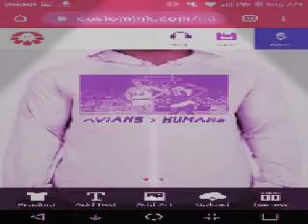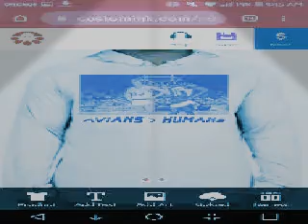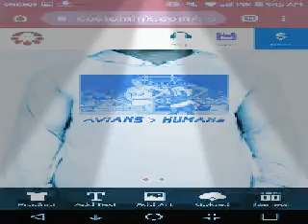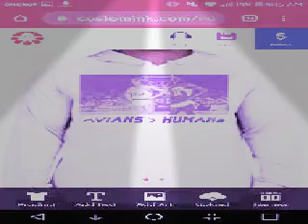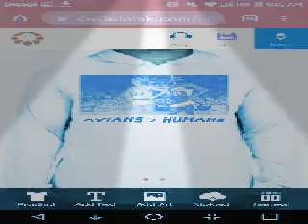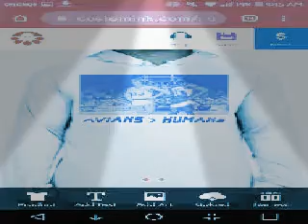Dilla & Big Pun Twinz/React&Bronx Runnin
Big Pun's Twinz & Bronx over Dilla's React(Jaylib) Runnin (Pharcyde)
The best two songs off A-OK Channel's Big Pun & J-Dilla Mashup A-OK Channel is dope check it out.
The pic on screen is a hoodie I designed. Wanna buy one?